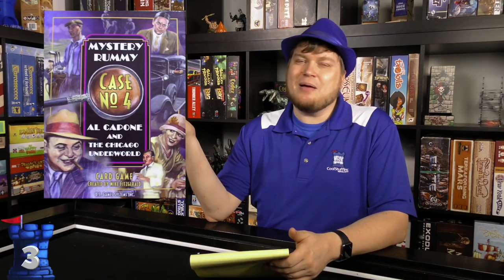Best of Designers: Mike Fitzgerald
Tom Vasel lists his favorite games designed by Mike Fitzgerald!